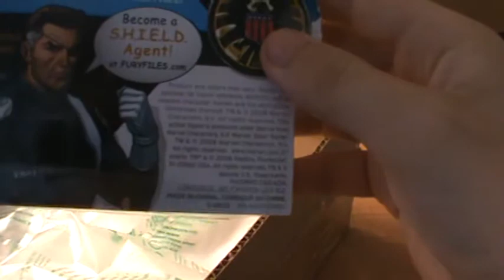Awesome Package From Rabidhammer!!!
HUGE Thanks To Rabidhammer, Go check out his channel!!!